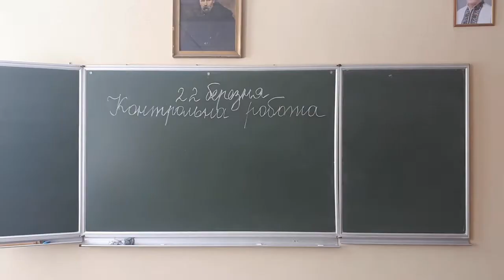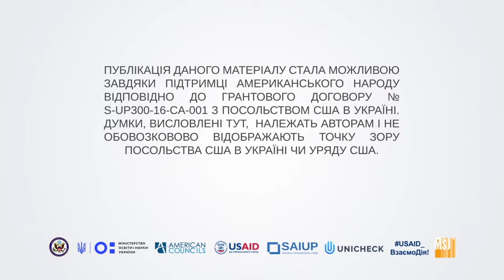Будь чесним! Не списуй!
Проект націлений на популяризацію відповідального ставлення до навчання. Пропагує відтворення учнями особисто здобутих знань.

Почома Кирил Олегович - сценарист,
Спічаков Павло Ігорович - режисер

КУ Сумська спеціалізована школа І-ІІІ ступенів №10